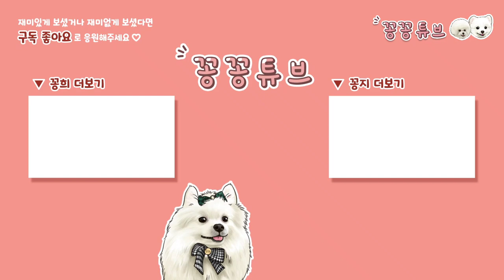산책하려다 개빡친 포메와 킹받은 비숑|신발 신고 고장난 강아지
안녕하세요
꽁하~
오늘은 길가에 버려진 유리조각에
아이들이 다칠까봐 신발적응 훈련을
해보았어요
부족하지만 예쁘게 봐주세요

今日は道端に捨てられたガラスのかけらに
子供たちが怪我をしないように靴の適応訓練を
足りないですが、 大目に見てください。

이 콘텐츠는 인공지능 가상 연기자 서비스, 타입캐스트를 활용하여 제작되었습니다.출연진: (채아.하영)